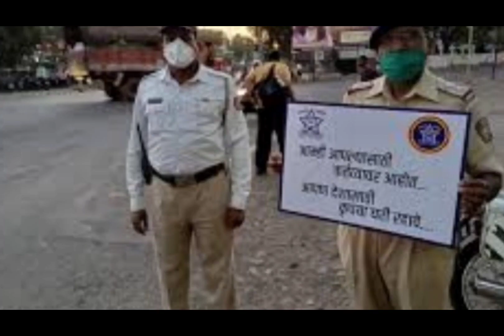old video 😭 😭 (corona) so difficult time for human society 😞😞 He god au semite time kebe na asu